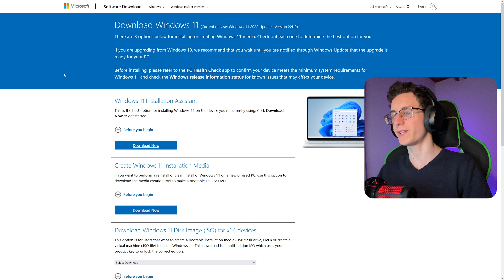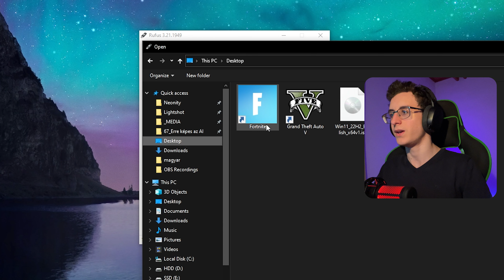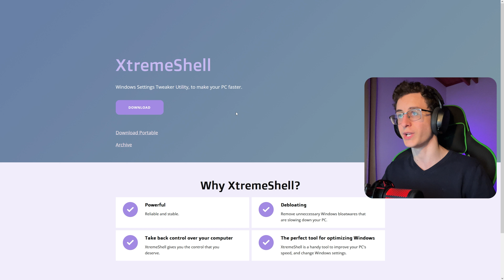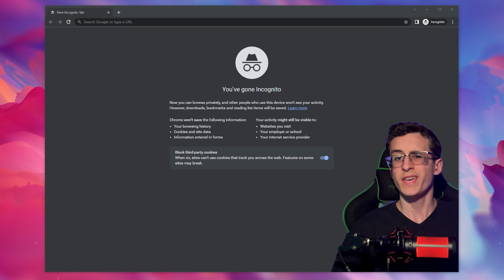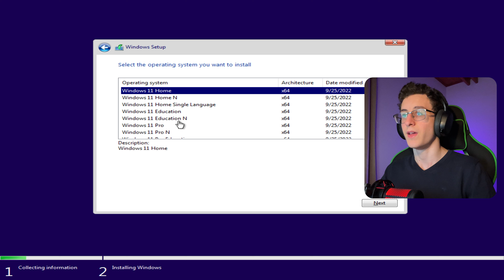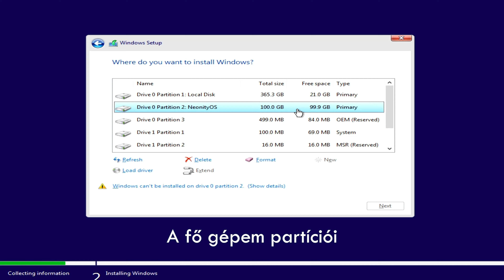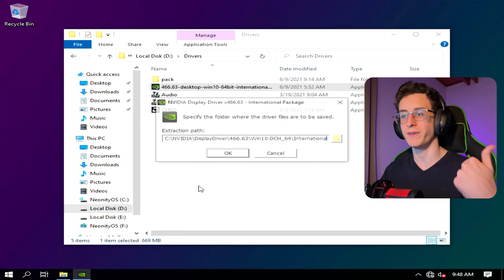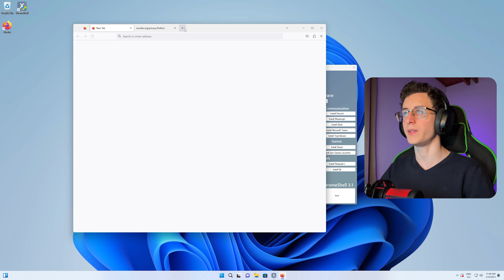Windows Telepítés PROFI MÓDON 🤩 (2023)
Fizess elő a Surfsharkra ezen a linken, 83% kedvezményért és ajándék 3 hónapért